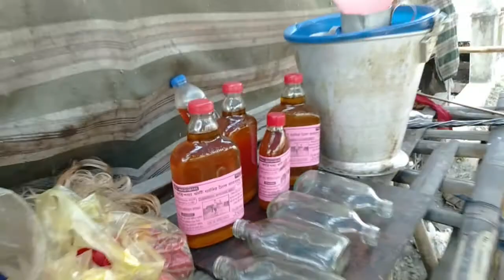Health news for making process of kachi ghani mustard oil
Health news for making process of kachi ghani mustard oil, कच्ची घानी सरसों का तेल बनाने की स्वास्थ्य खबर. TODAY WE WILL KNOW health news for making process of kachi ghani mustard oil. Health is our real wealth so we must  aware before eat . so please comments on this video health news for making process of kachi ghani mustard oil.
Kachi ghani Mustard oil
Mustard oil
Thanking you Devabrata adhikary  proprietor
of projector mall  NCB new coochbehar west bengal india.
you can call me 24x7 days help line no 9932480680